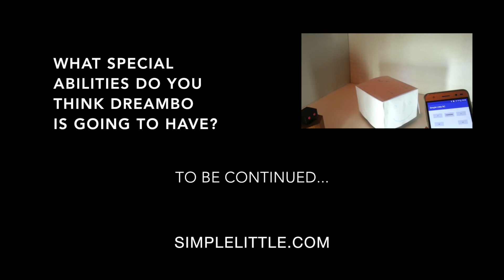Dreambo the imaginary RC comes alive!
When I was just a child, I dreamt of RC cars with all kinds of special abilities that could be triggered at the touch of a button.

When I grew older, I started taking apart RC cars and remote controllers - 27mhz, 49mhz and 40mhz.

Recently, I thought of using Bluetooth instead, so that I could add more custom functions, and also be able to use a normal mobile phone as the controller!

Today, Dreambo can make basic moves. What special abilities is Dreambo going to have?